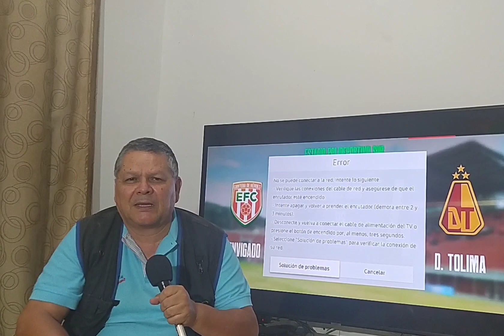Goleada “Costosa” Tolima 4 Envigado 1.Se jugó en campo difícil con lesiones para los Pijaos.